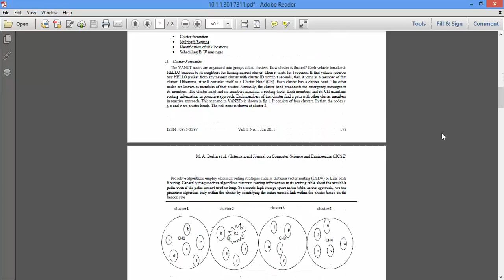فیلم انتشار پیام های هشدار دهنده در VANET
دانلود ترجمه مقاله انتشار پیام های هشدار دهنده در VANET در این آدرس